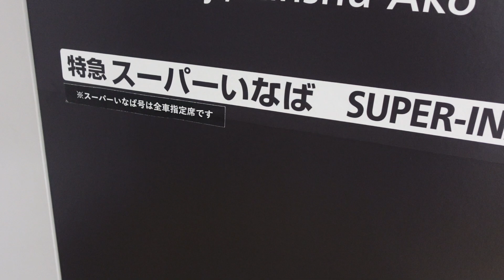【岡山駅】特急スーパーいなば号は全車指定席！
岡山駅地下連絡通路で撮影した、特急スーパーいなば号は全車指定席の案内です。自由席ありません！
2024.5.3撮影